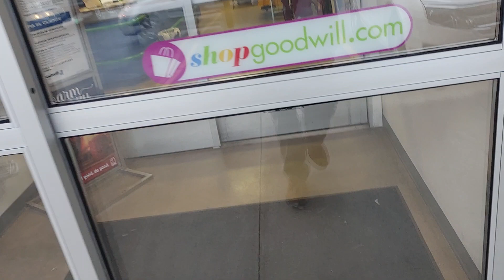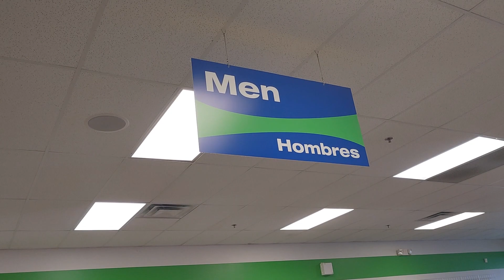shopping at a Goodwill store in Pennsylvania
Goodwill store